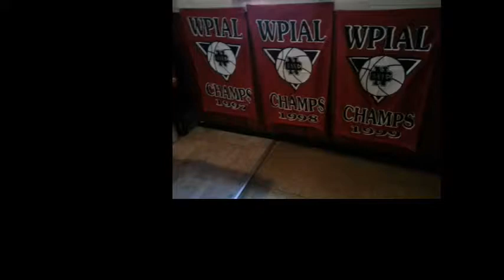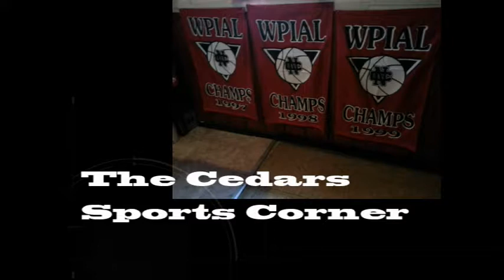NCTV45’s NewsWatch Cedars Sports Corner February 1 2019